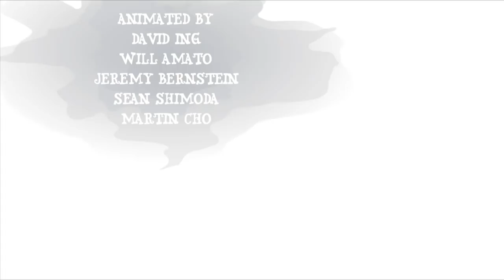Tim Burton's Stainboy in HD - Episode 2, Toxic Boy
Episode 2 of Tim Burton's Stainboy is a little more exciting... and a little more harmful to your health! We had to wear HazMat suits while making this one.